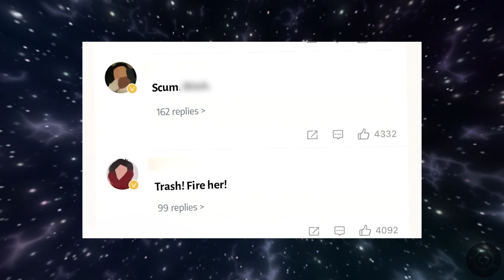A Beautiful Housewife Gets Caught In A Game Of Twisted Man Who Torments Her Many Times|Recap Part 10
This manhwa called who is prey is about a beautiful and successful lady tries to reclaim her life after she gets caught in a twisted game of revenge by a wicked and cruel man.

anime summary explained whoisprey all manhwa recaps manhwa explained who is prey recap manhwa